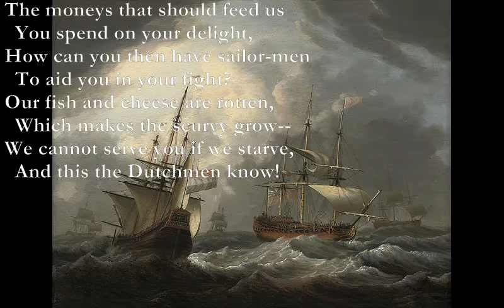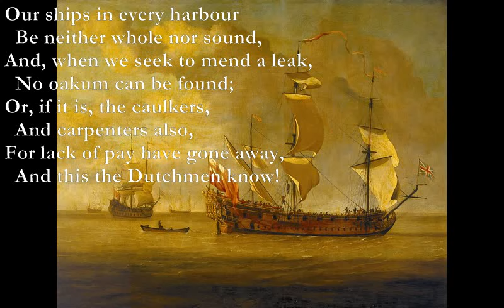The Dutch in the Medway [KIPLING poem set to music]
Here is a poem by Rudyard Kipling which I have set to music:

The Dutch in the Medway
1664-72

E F#m
If wars were won by feasting,
A B
  Or victory by song,
C#m B
Or safety found in sleeping sound,
F#m A
  How England would be strong!
C#m B
But honour and dominion
A G#m
  Are not maintained so.
E F#m
They're only got by sword and shot,
A B
  And this the Dutchmen know!

The moneys that should feed us
  You spend on your delight,
How can you then have sailor-men
  To aid you in your fight?
Our fish and cheese are rotten,
  Which makes the scurvy grow--
We cannot serve you if we starve,

Our ships in every harbour
  Be neither whole nor sound,
And, when we seek to mend a leak,
  No oakum can be found;
Or, if it is, the caulkers,
  And carpenters also,
For lack of pay have gone away,

Mere powder, guns, and bullets,
  We scarce can get at all;
Their price was spent in merriment
  And revel at Whitehall,
While we in tattered doublets
  From ship to ship must row,
Beseeching friends for odds and ends--

No King will heed our warnings,
  No Court will pay our claims--
Our King and Court for their disport
  Do sell the very Thames!
For, now De Ruyter's topsails
  Off naked Chatham show,
We dare not meet him with our fleet--